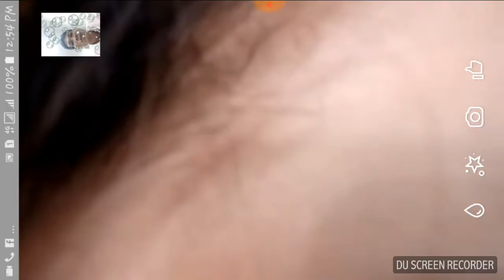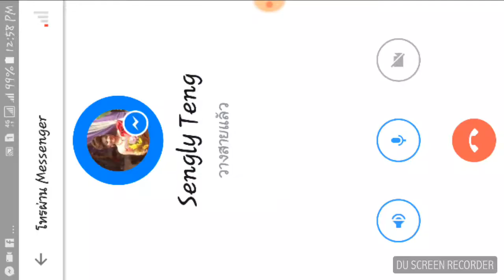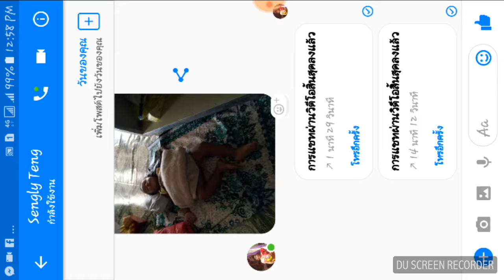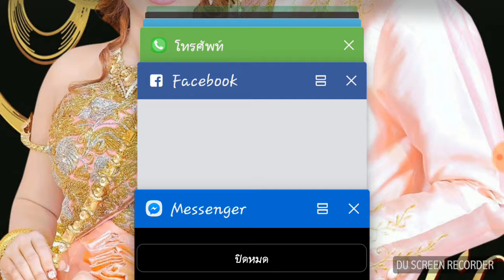Talking with beloved son and wife visa massager